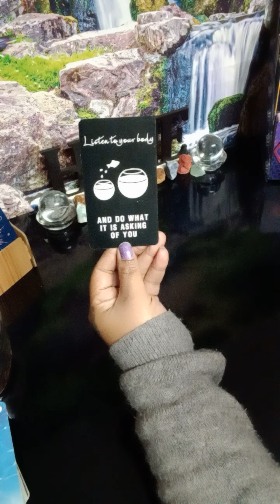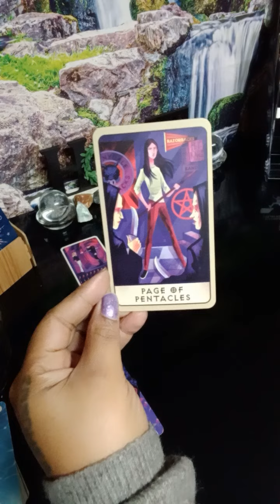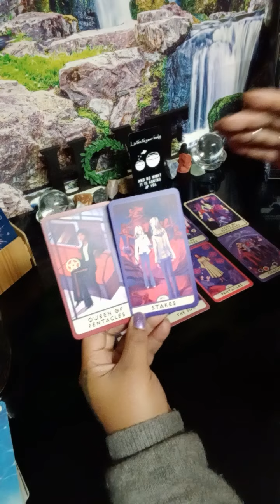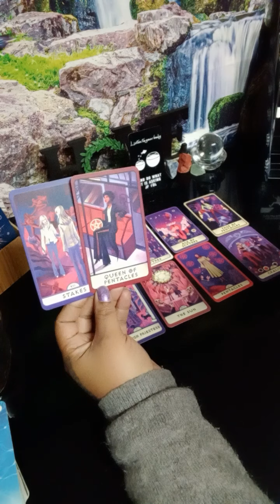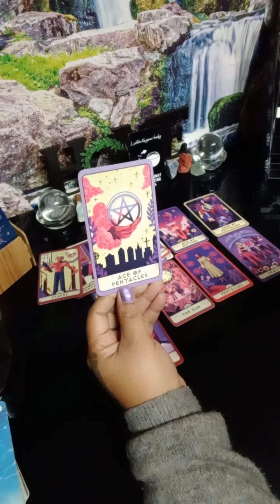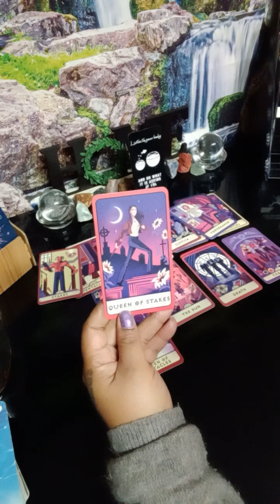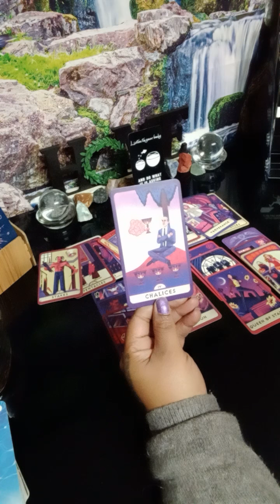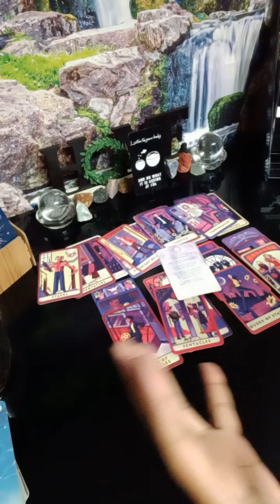PISCES ♓ their pursuit to have revenge on you drag them straight to 👋 hell